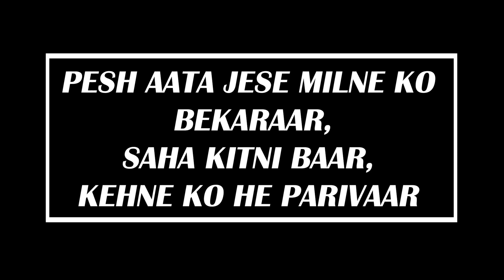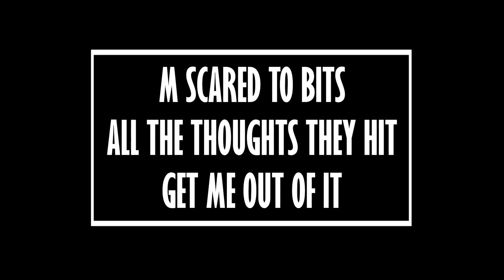Bouy Sten - My Way Out Ganey ft Strainzah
a rough recording of a song we recently made regarding drug abuse and personal problems .. hope u guys like it and maybe relate to it..
working on some more songs and other projects.. stay tuned to the channel and like, share and subscribe like everybody says!! stay safe from the virus , stay distant from people and stay happy most importantly.